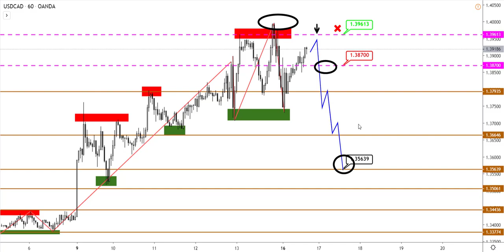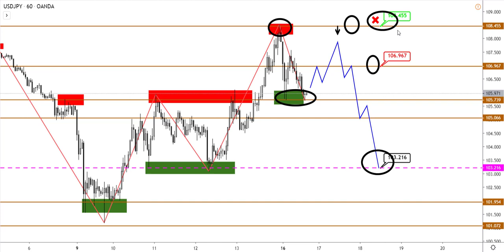Технический анализ EURUSD, USDJPY, USDCAD от (16.03.2020)